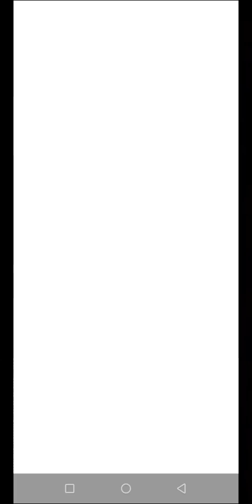27 Oktober 2023